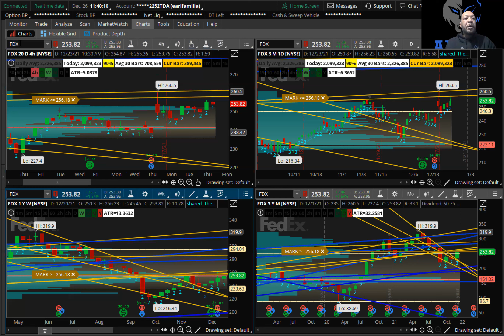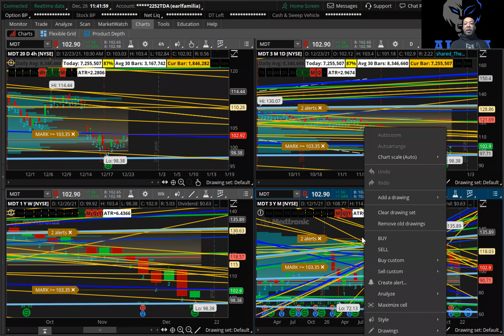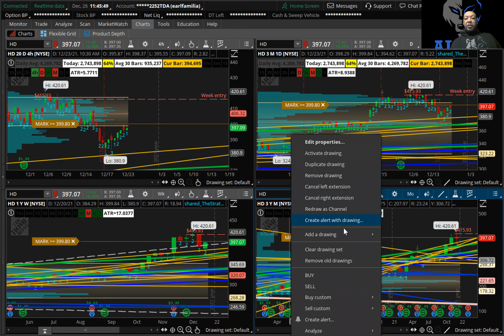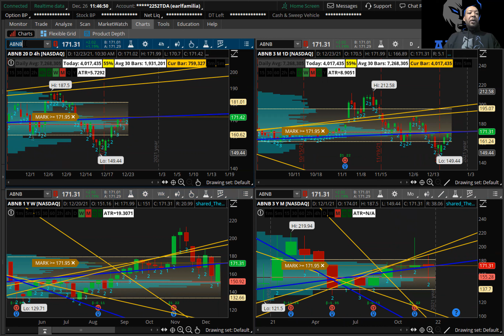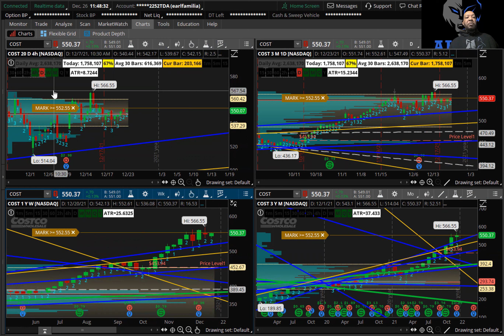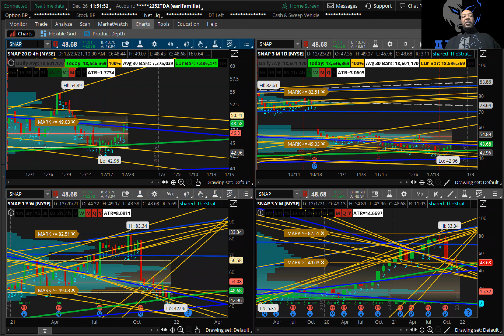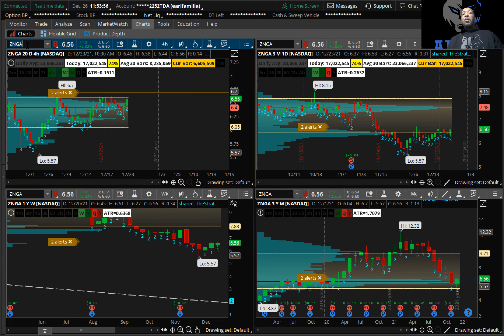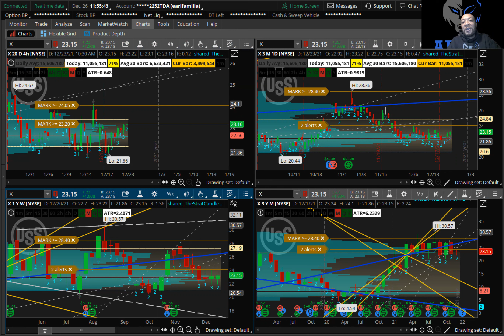Mrcheckmyresume's Dec 27 Weekly Watchlist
MrCheckMyResume gives his watchlist for the week. Resume also gives insight into each set up for this week and added insight into what he expects for the upcoming week.

@mrcheckmyresume - IG, Twitter